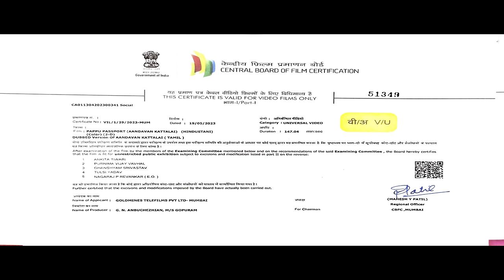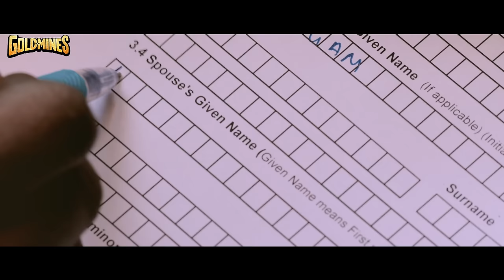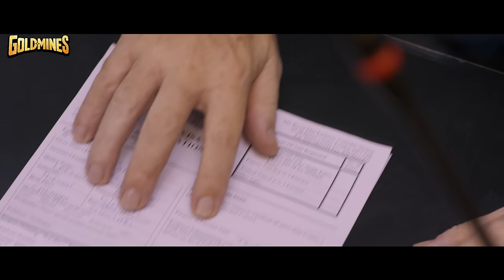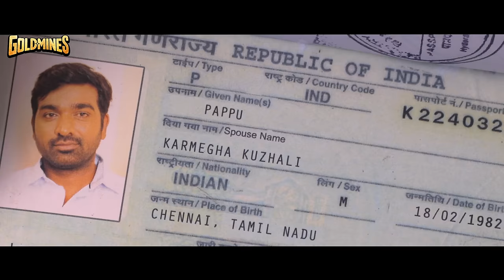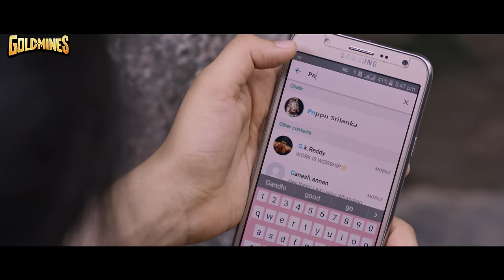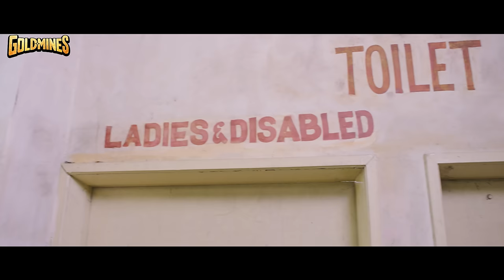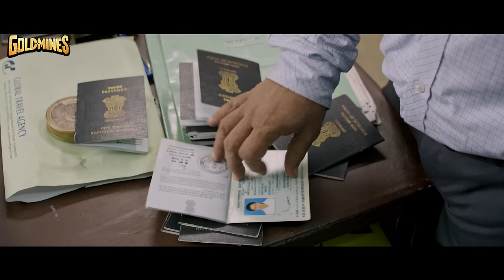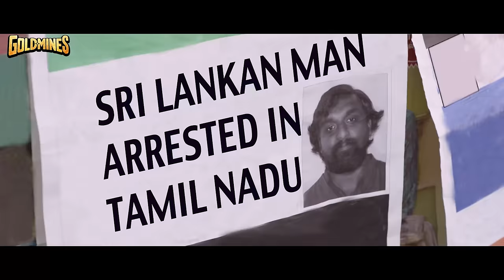Pappu Passport (4K) - South Superhit Comedy Film | Vijay Sethupathi, Ritika Singh, Nassar, Yogi Babu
The movie story deals with Gandhi who uses a fake spouse name, Karmeghakuzhali, to apply for a passport to fly to London. However, he feels guilty of his actions and tries to find a girl with the same name to solve his problem.

Movie:- Pappu Passport (Aandavan Kattalai)
Starcast:- Vijay Sethupathi, Ritika Singh, Pooja Devariya, Nassar, Yogi Babu
Directed by:- M. Manikandan